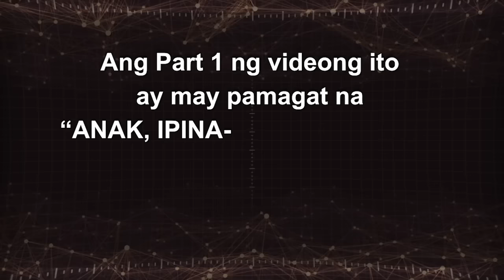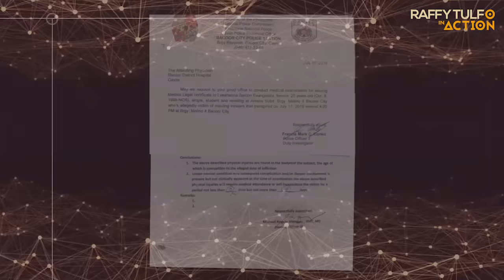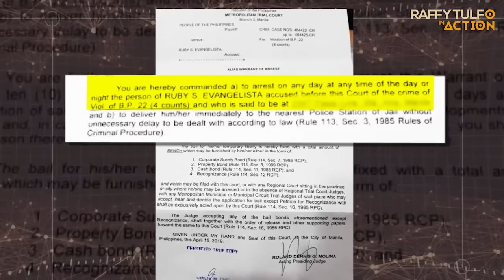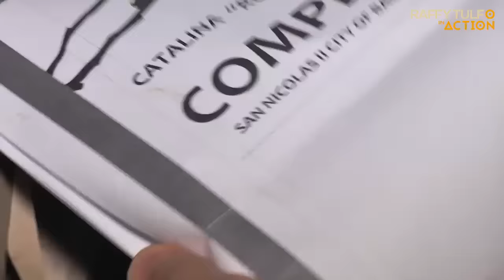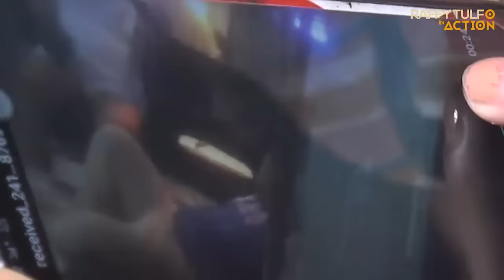PART 2 | NANAY NA IPINA-TULFO NG KANYANG MGA ANAK MAYROON PALANG WARRANT OF ARREST!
Para sa PART 1, 3, 4, 5, 6, 7, 8 at 9, puntahan ang mga links na ito: